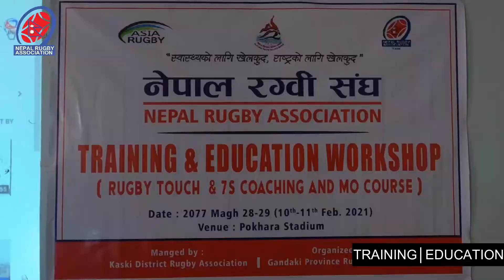Rugby T & E Workshop in Gandaki province, Nepal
T & E designed to increase participation in the game by people from traditionally underrepresented groups an objective of promote and develop rugby from Grassroots level in GANDAKI PROVINCE, increasing rugby technical manpower.

Number of Participants Districts :
Number of Participants : 22 Participants
Trainer : Binod Tamang
               National Coach I  T & E Manager, Nepal Rugby Association
Asst. Trainer : Birat Aidi
                         Deputy T & E Manager, Nepal Rugby Association

Organised by : Gandaki Province Rugby Association
Managed by : Kaski Rugby Association